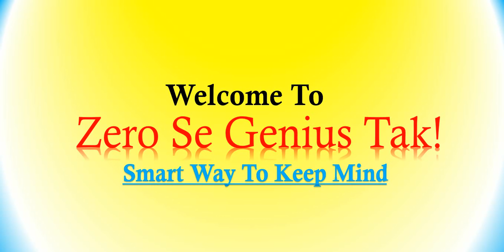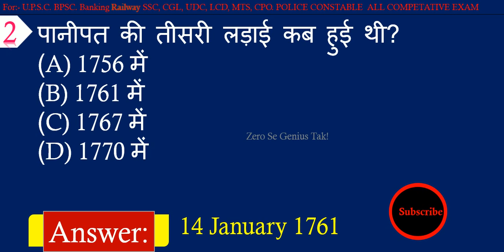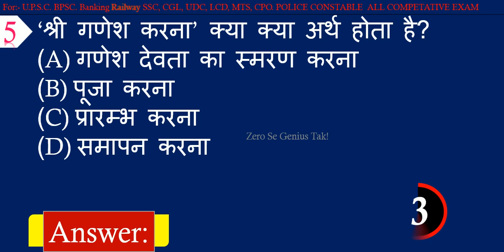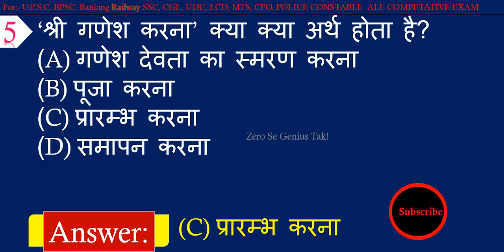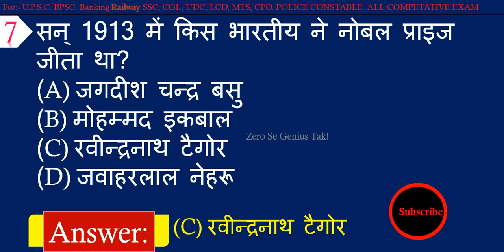GK के इस 7 सवालो का जवाब बताइए | GK Quiz | Zero Se Genius Tak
Here is Important GK Quiz for all exams.